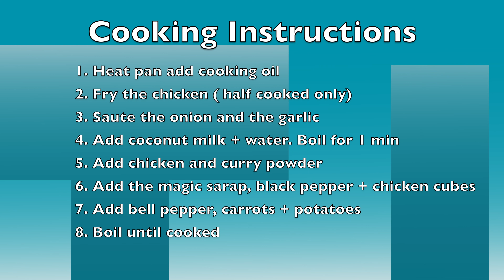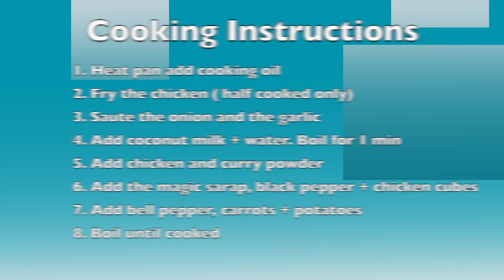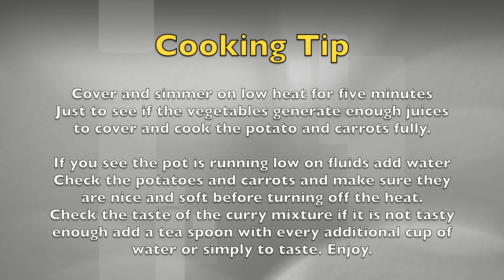How to cook Chicken Curry | the filipino way | Manok kari | 4K UHD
Maraming kultura ang may kari Ng Manok ngunit ito ay Manok na Manok na paraan Ng Pinoy.

Learn to cook Chicken Curry ( Curry Chicken ) the Pinoy way with My Filipina. Many cultures have slight variations to this international dish. Just watch and follow these simple instructions and learn another twist to this meal. Hence the name Chicken Curry.